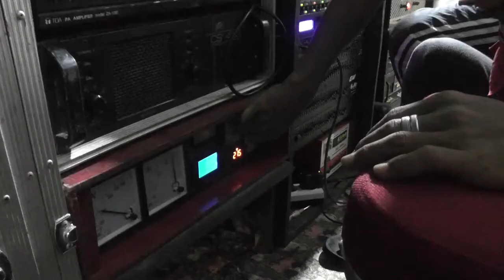WKB FEAT WMB Full HD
wkb# jaranan# limbangan# kesenian#